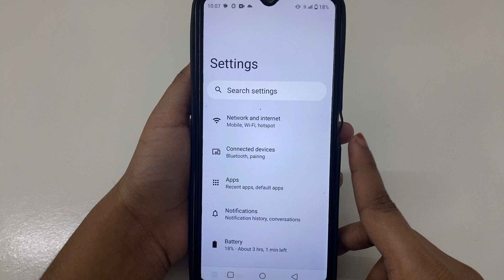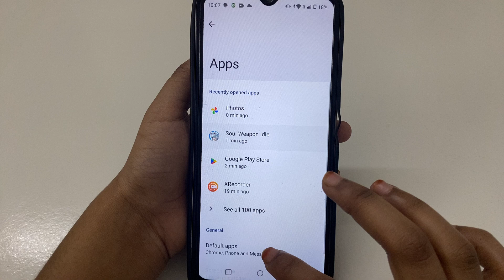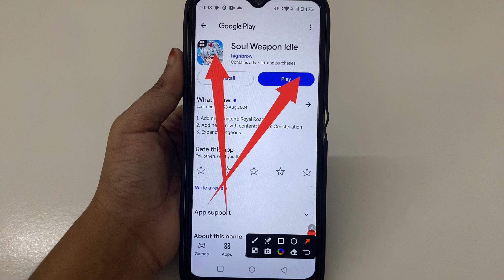How to Fix Failed to log in. Please try again problem solve in Soul Weapon Idle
How to Fix Failed to log in. Please try again problem in Soul Weapon Idle
How to Fix Failed to log in. Please try again in Soul Weapon Idle
Fix Failed to log in. Please try again problem solve in Soul Weapon Idle
Fix Failed to log in. Please try again problem in Soul Weapon Idle
Fix Failed to log in. Please try again in Soul Weapon Idle
Failed to log in. Please try again problem solve in Soul Weapon Idle
Failed to log in. Please try again problem in Soul Weapon Idle